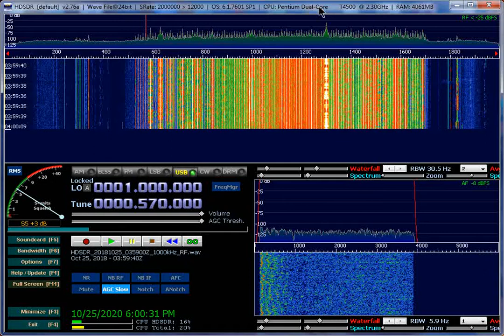570 WNAX Yankton SD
570 WNAX Yankton, South Dakota as heard in Lexington KY on 10-25-18. Weather report, then "Radio 570 WNAX". This is followed by the standard top-of-the-hour ID "WNAX Yankton". This is my first logging of a station in South Dakota.